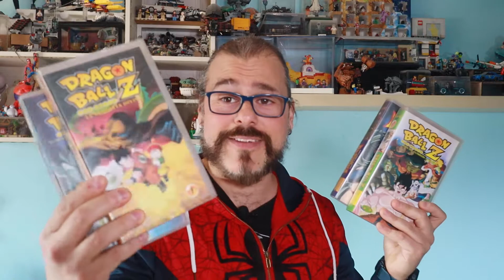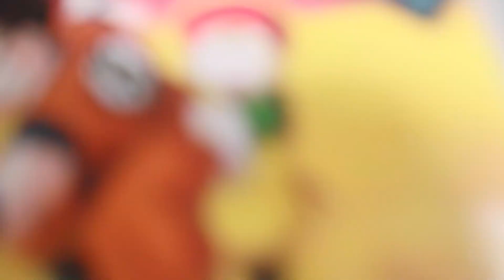E' tempo di parlare di ANIME! ANDIAMO OFF TOPIC!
Oggi andiamo off topic parlando di ANIME e vi racconterò le serie d'animazione giapponesi che ho visto da 3 anni a questa parte ovvero da quando ho ripreso a guardarne!
Come ben sapete io sono un nerd a 360°: videogiochi, film, serie tv, ovviamente fumetti e ovviamente fumetti supereroistici, graphic novels e MANGA, tra queste mie passioni i film d'animazione e le serie animate nipponiche.
Per quanto abbia  visto davvero tantissimi anime a un certo punto più di dieci anni fa smisi di vederne di punto in bianco a dire il vero, snobbandole anche.
Ma tre anni fa, un amico mi consiglio un anime e di li la mia passione si è riaccesa, oggi vi racconterò gli anime che ho visto, tra alti e bassi e ve ne consiglierò qualcuno!